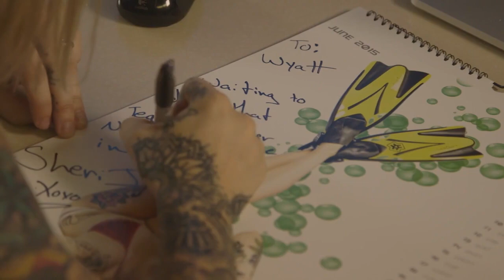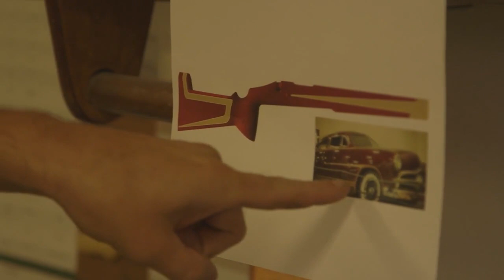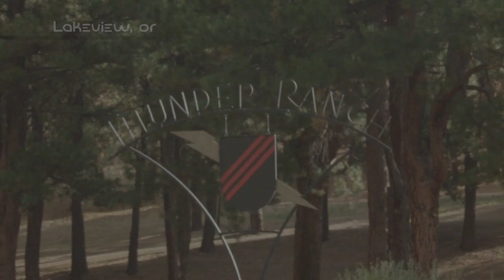NEW ERA - Fire Power...Horse Power...Lifestyle! Pilot Episode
New Era - Pilot Episode

In New Era, we follow the journey of three close friends and business partners who embark on an exciting adventure together. Their mission? To build a Lifestyle/Gun Brand ERA3 that not only reflects their shared passions but also captures the essence of living life to the fullest. As they navigate the challenges of entrepreneurship and the complexities of self-discovery, these friends strive to define who they are and what they stand for. Era3 is not just about firearms; it's a story of friendship, ambition, and the pursuit of authenticity as they live out loud and create a brand that resonates with their unique values and experiences.